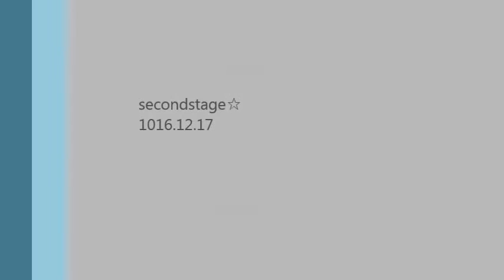secondstage☆ 玄界灘でのジギング vol.9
セカンドステージチャンネル
ＲＯＤ：マリオネットＳＳＭ63－4
使用ジグ：プロトタイプ
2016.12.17